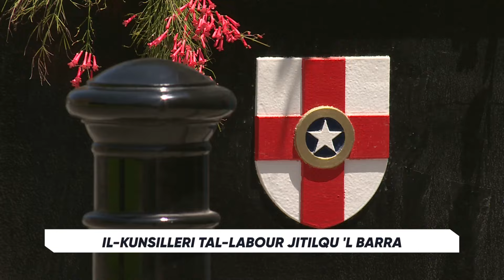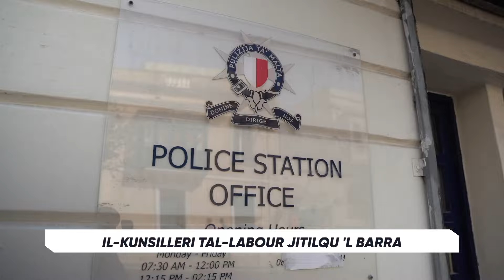IQUMU U JITILQU ‘L BARRA: Il-Kunsilliera Laburisti jxekklu xogħol il-Kunsill tal-Mosta